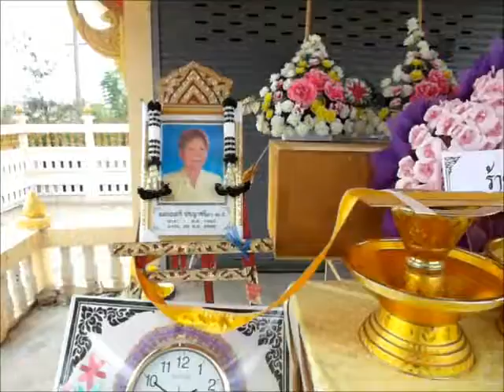023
Vous voulez tout savoir ? Alors cliquez sur le lien ci-dessus...